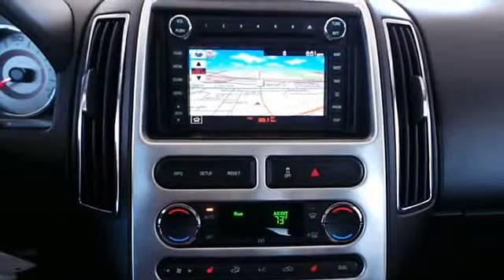2010 Ford Edge - Tallahassee Ford Lincoln - Tallahassee, FL 32301 - PA30642A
For Sale: 2010 Ford Edge
VIN: 2FMDK3KC4ABB56588
Engine: Gas V6 3.5L/213
Drivetrain: FWD
Transmission: Automatic
Mileage: 55,603
Color: White Suede (exterior) Charcoal Black (interior)

Features:
Two Thousand Ten Ford Edge Station Wagon. This vehicle features the following equipment: Automatic, Gas V6 3.5L/213, Front Wheel Drive, Front Wheel Drive, Power Steering, Tires - Front All-Season, Tires - Rear All-Season, Chrome Wheels, Temporary Spare Tire, Automatic Headlights, Fog Lamps, Heated Mirrors, Power Mirror(s), Mirror Memory, Privacy Glass